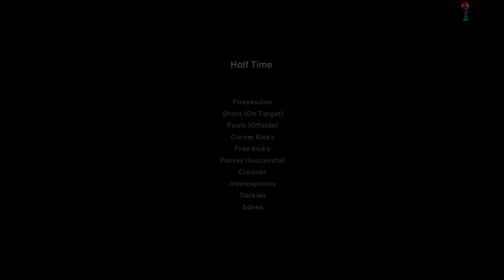CHINA vs ARGENTINA - Final FIFA World Cup 2026 | Full Match All Goals | Football Match